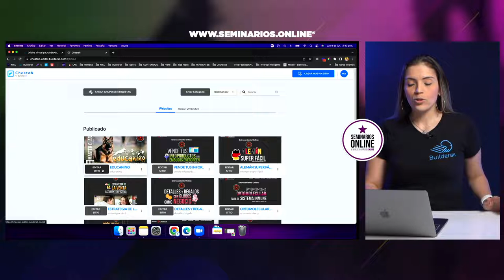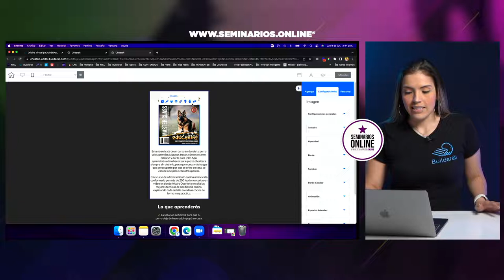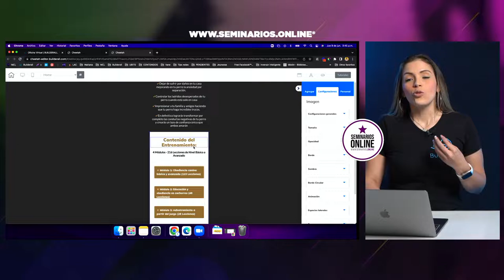🔥 Cheetah - Cómo editar versión móvil | Builderall Constructor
🔥 Capacítate y aprende a vender nuestros productos digitales (SIN PAGAR ABSOLUTAMENTE NADA) viendo el video hasta el final que tenemos publicado en la página principal de Seminarios.Online®

🔘 Click en el siguiente link para activar una cuenta en Seminarios.Online®

🔘 ¿Tienes preguntas? Puedes hacerlas escribiéndolas en mi cuenta personal de Telegram

🔘 ¿No tienes mentor y quieres que te recomendemos uno para entrar a Seminarios.Online®?